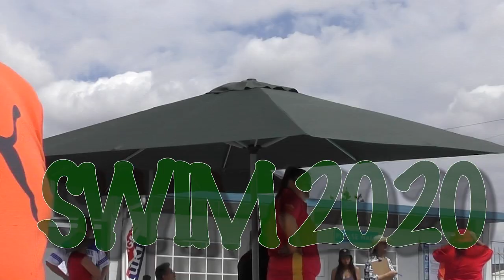Karamu High Swimming Sports 2020